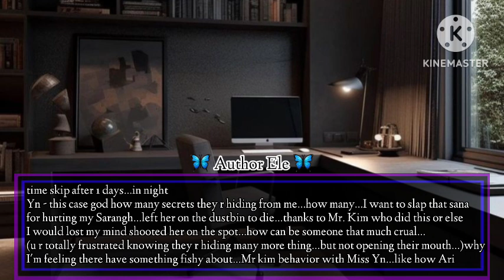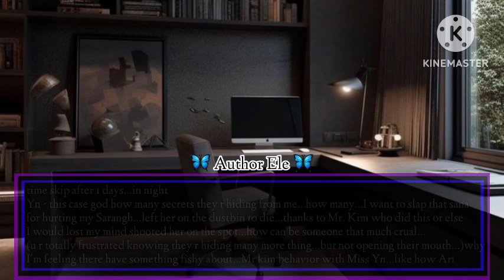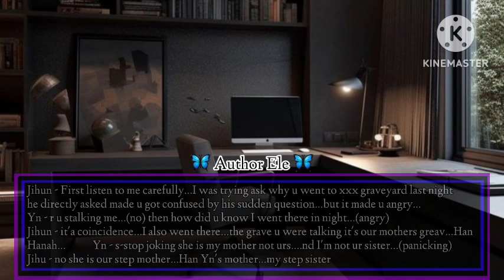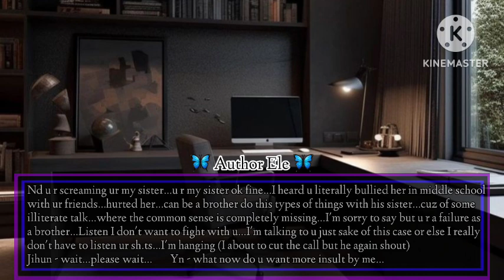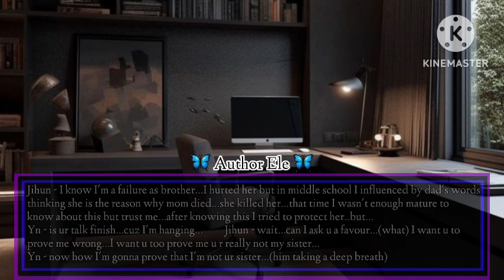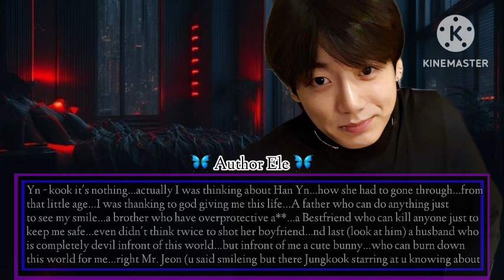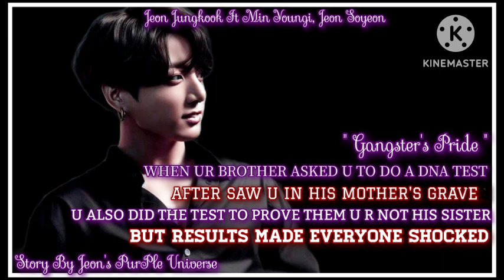{ɢᴀɴɢsᴛᴇʀ's ᴘʀɪᴅᴇ} - {ᴡʜᴇɴ ᴜʀ ʙʀᴏᴛʜᴇʀ ᴀsᴋᴇᴅ ᴜ ғᴏʀ ᴅɴᴀ ᴛᴇsᴛ ᴛᴏ ᴘʀᴏᴠᴇ ᴜ ʀ ɴᴏᴛ ʜɪs sɪsᴛᴇʀ ʙᴜᴛ ᴇɴᴅᴜᴘ)12